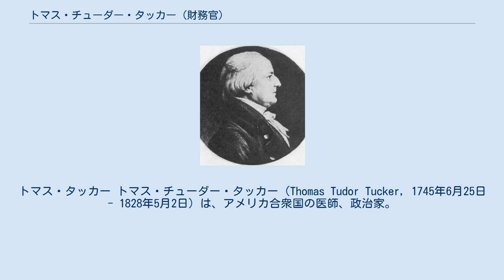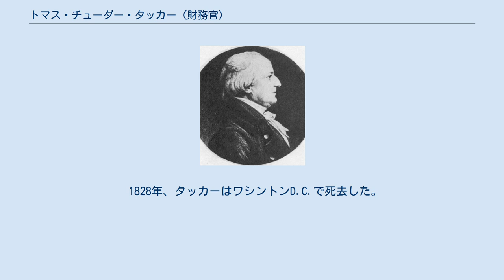トマス・チューダー・タッカー (財務官)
トマス・タッカー トマス・チューダー・タッカー（Thomas Tudor Tucker, 1745年6月25日 - 1828年5月2日）は、アメリカ合衆国の医師、政治家。
 1745年、タッカーはバミューダ諸島のセントジョージにおいて、イギリスからの移民の家系に生まれた。
カッターはスコットランドのエディンバラ大学で医学を学び、卒業後はアメリカ大陸へ渡った。
当初はバージニア州に居住したが、間もなくサウスカロライナ州チャールストンへと移り、開業医となった。
 タッカーは早い時期からアメリカの独立を支持していた。
タッカーは1776年にサウスカロライナ州下院議員に選出され、1788年までその職を務めた。
1781年には大陸軍に加わり、南部戦線で外科医として1783年まで貢献した。
タッカーは1777年および1778年に、サウスカロライナ州の代表として大陸会議に参加した。
 タッカーは、中央政府に多くの権限を付与した合衆国憲法に反対の立場を示した。
だがタッカーは合衆国下院議員に選任され、1789年から1793年まで議員を務めた。
 1801年12月1日、トマス・ジェファーソン大統領はタッカーを合衆国財務官に任命した。
タッカーは続くジェームズ・マディソン政権、ジェームズ・モンロー政権、そしてジョン・クィンシー・アダムズ政権でも財務官を任され、1828年に死去するまで同職を務めた。
また1809年から1817年までは、マディソン大統領の内科医も務めた。
 1828年、タッカーはワシントンD.C.で死去した。
タッカーの遺体は議会墓地に埋葬された。